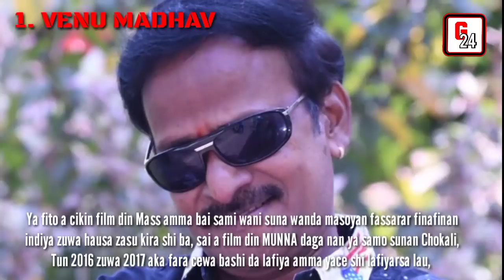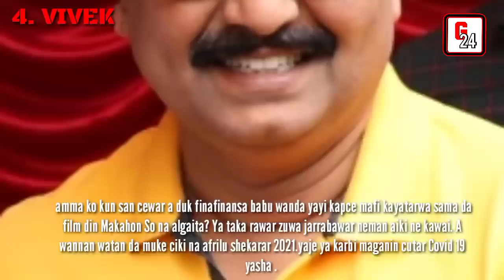shin kunsan Sanadiyar mutuwar wa'yannan jaruman barkwanci na Indiya 4 ? - india Hausa, algaita,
fassarar Sultan
indiya Hausa
indian hausa
fassarar algaita
indiyan hausa